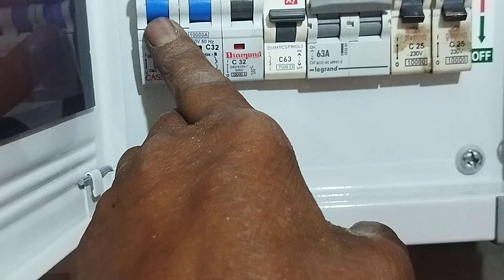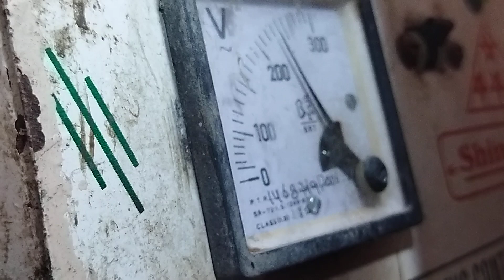एमसीबी बॉक्स बेनटेक्स का चेजओवर स्टेबलाइजर कनेक्शन आसानी से कर सकतेहो